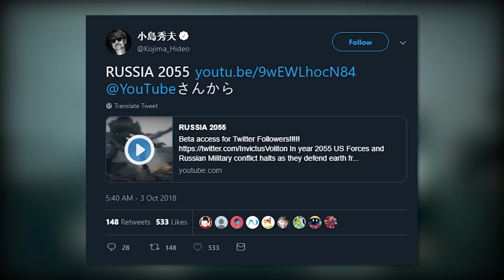Il problema Hideo Kojima e Russia 2055